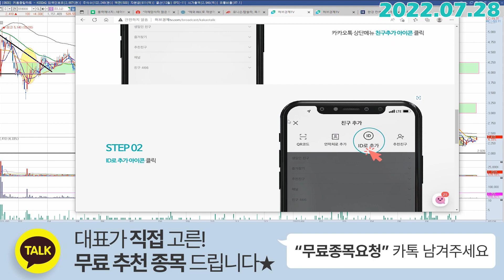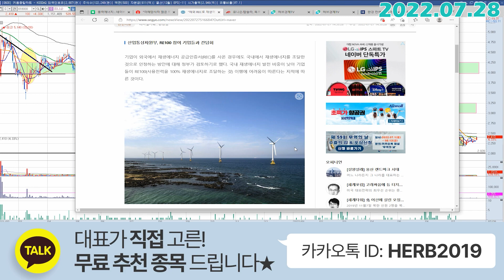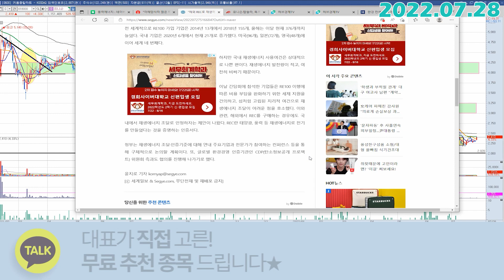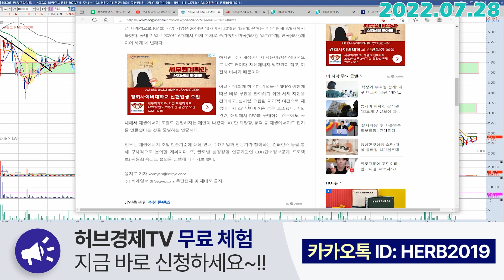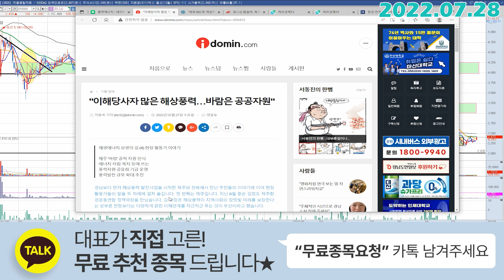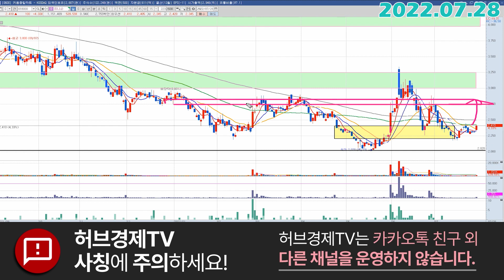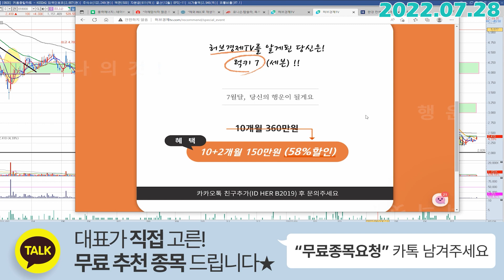유니슨 (018000) - 바람은 공공자원일까요?